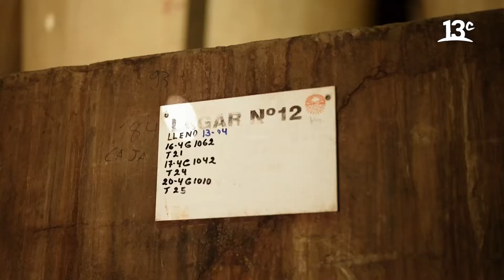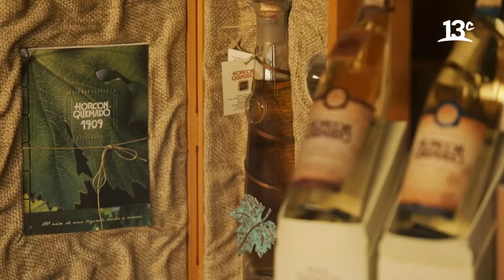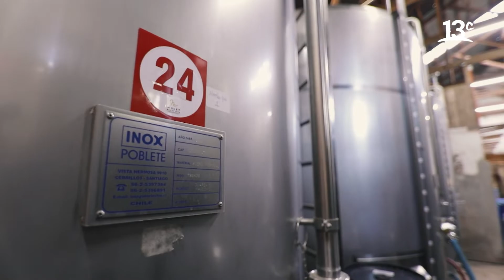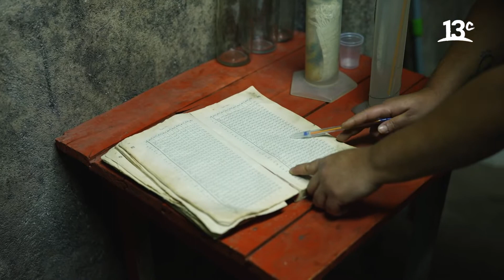La pasión e historia detrás del Pisco Horcón Quemado | Alambique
En "Alambique", Josefa Balanda y Sergio Lagos están en Valle de San Félix para conocer cómo ha crecido el apasionante mundo del Pisco Horcón Quemado. Ver más

Encuéntranos en tu cableoperador:
DirecTV: Canal HD 1156
Movistar: Canal 125
Claro: Canal 127 | Canal HD 627
Entel: Canal 70
GTD Manquehue: Canal 23 | Canal HD 829
Telefónica del Sur: Canal 21 | Canal HD 829